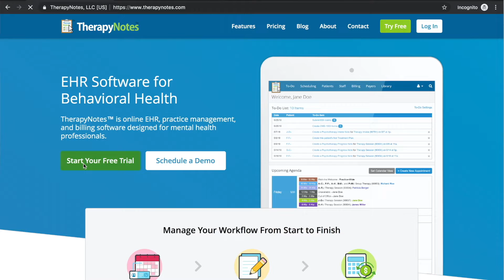Psychologist Trainee Fail: I Walked out on my Professor!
I hope this video helps therapists and trainees feel seen if you've been through this before. ♥️